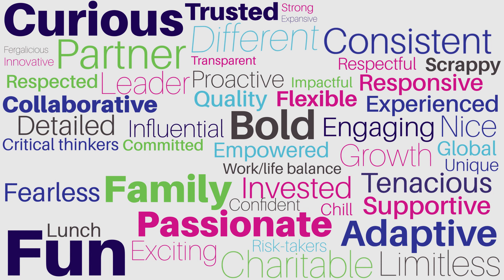Bold Insight Facts: COVID Edition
As many parts of the world have been quarantined for much of 2020, people have come up with ways to keep themselves busy since travel and social functions have largely been cancelled. We were curious how our team was navigating the COVID "free" time!